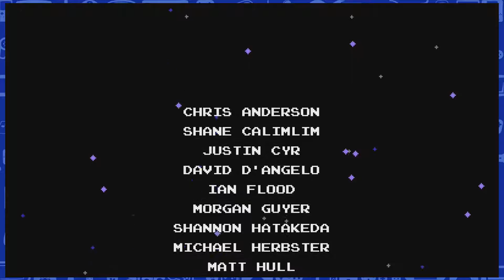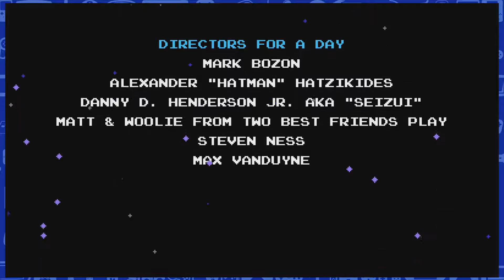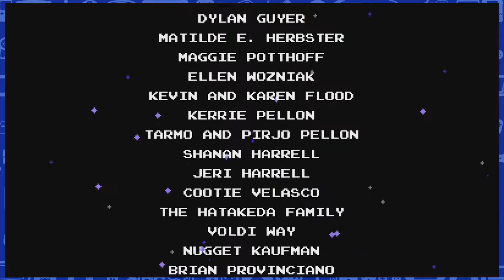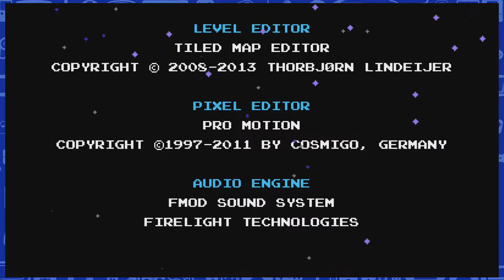Shovel Knight - Fin - #29 - Couch Capades Let's Play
The Geek Level - Couch Capades plays the finale of Shovel Knight on the Wii U